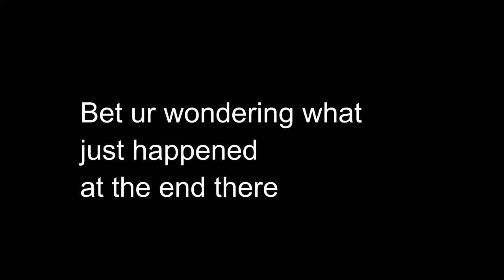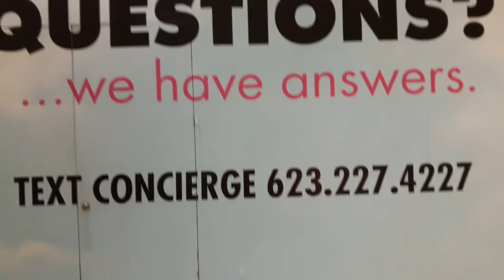I HAS 5,000 SUBS??? - Arrowhead Towne Center Vlog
I wish I did. Then the ball would really be rollin'.

"Can't Take My Eyes Off You" - Voice of China 2014 Group